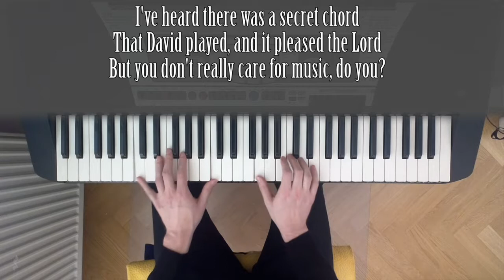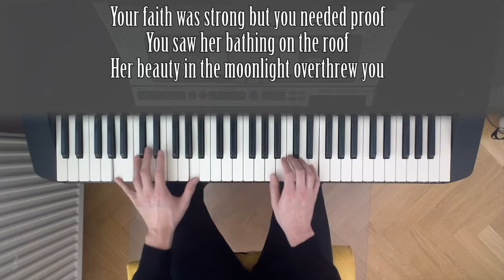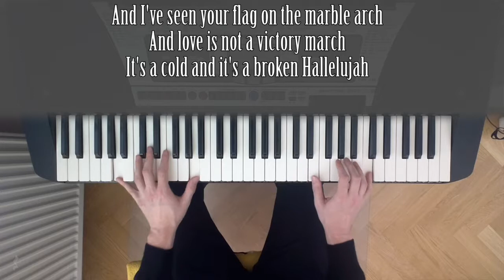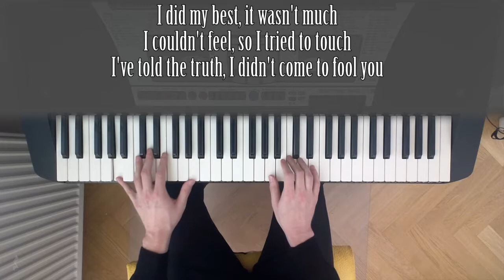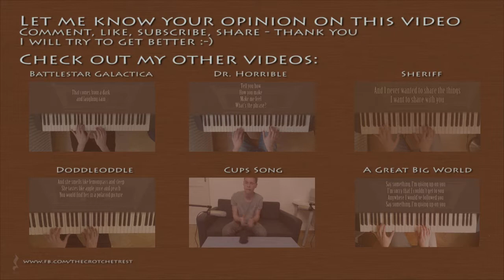Leonard Cohen - Hallelujah (cover)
Leonard Cohen allegedly wrote eighty verses for this song over the span of two years, after finally reducing it to the four he ultimately recorded. The most famous cover by Jeff Buckley differs in selected verses. So naturally I had a difficult time making the selection from known verses for my own cover. Even though there are lots of other popular covers out there (Bon Jovi comes to mind), I took an inspiration from a cover done by Miljenko Matijevic, a lead singer from one of my favorite rock bands called Steelheart.